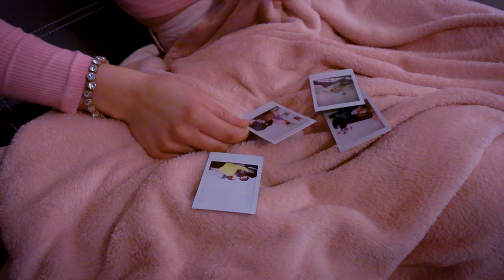Cornelia Björk - True Love (Official Music Video)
Director : Tindra Huynh
Assistants: Alva Norrgård , Milandra Sandler
Editor : Tindra Huynh
Choreographer: Cornelia Björk
Lights : Alva Norrgård , Milandra Sandler , Klosse Wistbacka

Extras :
Linus Björkskog, Alva Backlund, Rebecka Stretenovic, Linnea Sundfors, William Stocks, Zackarias Böckelman, Vieno Toivanen, Kajsa Hautamäki, Stella Simonsen, Liza Nybyggar, Felicia Svenskberg William Ahlskog , Kim Salmi, Sofia Vik,

Lyrics :

Vers 1:
Driving down the avenue, thinking about everything we went through
 Vers 2:
Feels like it was yesterday, you and me we were heading off to LA

Pre:
From lovers to strangers, like everything changes, to good to be true can’t last forever
I know it was long ago, but somehow I miss you so, still thinking about how things could have been oh.
Chorus: You were my one true love, you're all that I'm thinking of,
I wish I could turn back time, we'd be fine
Do u ever think of me, wondering how things could be, I wish I could turn back time you'd be mine

Vers 3:
This place is like a ghost town, bringing back the memories we made out here
Do you still remember, those vows that we made up for each other

Chorus:
You were my one true love, you're all that I'm thinking of,
Do you ever think of me, wondering how things could be, I wish I could turn back time you'd be mine

Bridge:
You were my one true love, you're all I've been thinking of, I wish I could turn back time oh oh oh

Final chorus:
You’re my true love ma ma my true love, You’re my true love ma ma my true love
You’re my one true love I've been thinking of, if I turn back time you would be mine